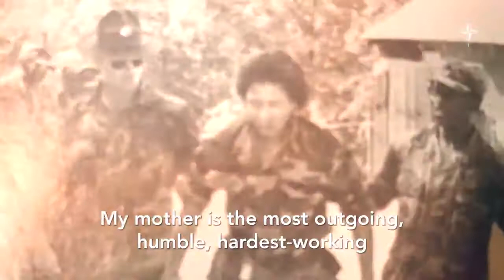US Army - First Female African American • Master Gunner on the Avenger - Anti-Aircraft Platform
Meet the men and women who work every day for NATO. From soldiers to scientists, cyber experts to ci NATO members are committed to supporting and
protecting each other.

Currently stationed in Germany as part of the U.S. Army’s 10th Army Air and Missile Defence Command, Staff Sergeant Tiana Trent is an anti-air gunner who made history: she’s the first African-American woman to qualify as a master gunner on the Avenger, a highly mobile anti-aircraft platform. Master gunners serve as the subject matter experts on their weapons system, and they advise senior leaders on how best to use them. In this video, SSgt Trent reflects on her accomplishment and gives tips to future generations of soldiers.

Footage includes shots of SSgt Trent in Germany, and during Exercise Tobruq Arrows 20 in Latvia. COVID-19 countermeasures were observed during filming, including physical distancing and indoors/outdoors masking.
Transcript

Credit to : NATO Channel